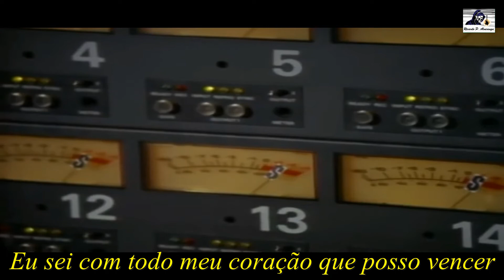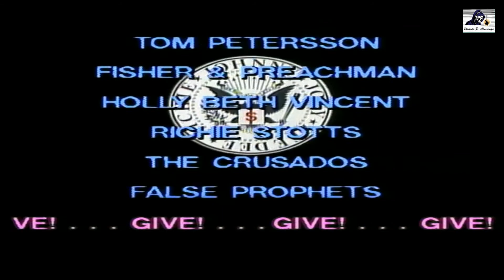Something To Believe In By Ramones Legendado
" Something to Believe In " é uma música que foi originalmente escrito por Dee Dee Ramone e Jean Beauvoir, lançada como um single chamado "Sire Single Version" e depois regravada como uma música do álbum dos Ramones , Animal Boy, lançado em maio de 1986.
O clipe de "Something to believe in", de 1986, era uma paródia de "Hands across America", "We are the world" e todas as músicas de caridade da época. O chamamos de 'Ramones-Aid' tinha todos esses rock stars fazendo participações especiais.
No vídeo, a banda é retratada como um grupo de pessoas que dão dinheiro para a caridade.
    O vídeo incluía sósias do vídeo dos EUA para a África de 1985 intitulado " We Are the World " (Michael Jackson, Lionel Richie e Cyndi Lauper). Quando justapostas com imagens em paródia de outros vídeos de ajuda, a música diz "Estou procurando algo em que acreditar", é frequentemente interpretada como tirando sarro dos verdadeiros crentes cuja identidade é derivada de abraçar uma causa.
Na verdade, o clipe é uma espécie de “versão punk” de “We Are The World”. “Something to Believe In” foi nomeado para o New York City Music Award, para melhor clip de vídeo, e só foi ultrapassado por Peter Gabriel com “Sledgehammer“.